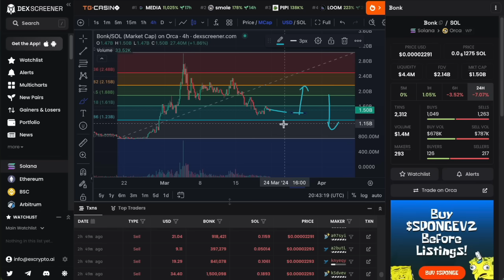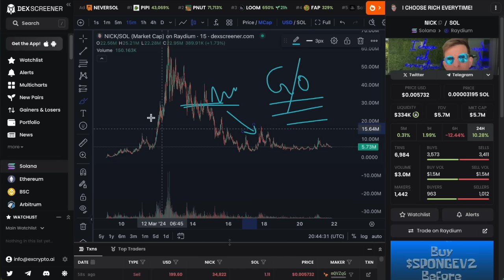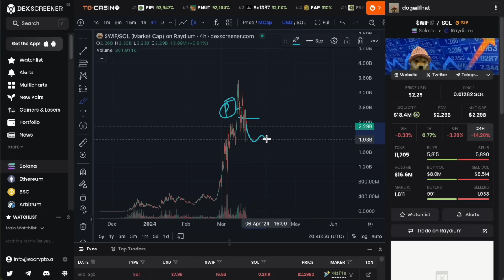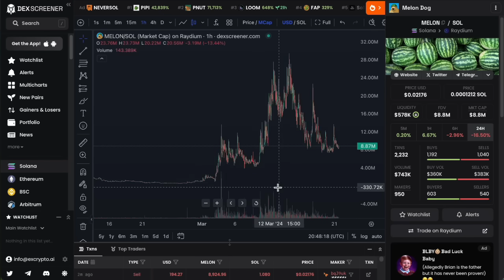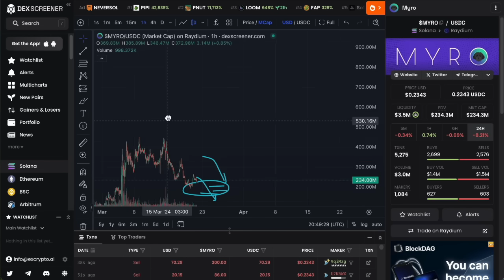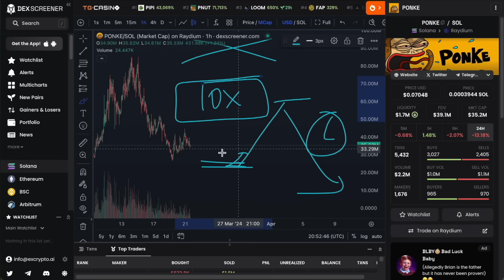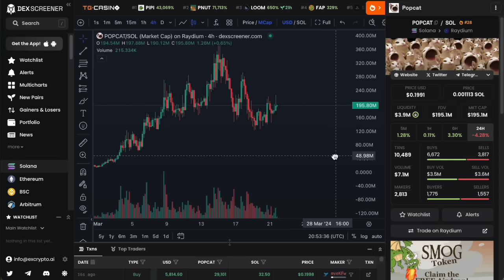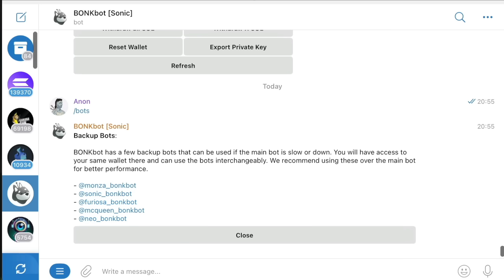BEST SOLANA MEMECOINS TO BUY NOW [GET READY FOR NEXT LEG UP]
best solana memecoins to buy now

Use Coupon Code: YTLOYAL50 on checkout page (few spots left only)